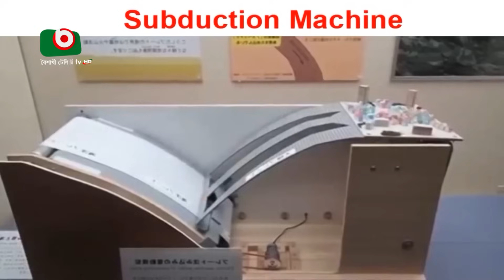ঢাকায় ভূমিকম্প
ঢাকায় ভূমিকম্প | Rakib | Bhumikompo | 05May23